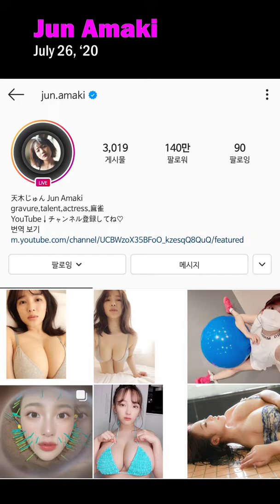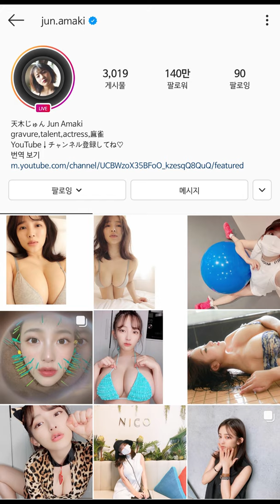Japanese Idol: Jun Amaki(jun.amaki)'s InstaLive 200726) #1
Japanese Idol 'Jun Amaki's InstaLive on July 26, '20

She does instalive with her fan.

Amaki is born in 16 Oct. 1995 and Japanese Gravure idol.
Her nickname is Jun-chan (じゅんちゃん)

Amaki is represented by Watanabe Entertainment. Amaki's sister is Kamen Rider Girls' Ayako Kuroda.

In 2018, Amaki starred in two live action film adaptations of Kazuto Okada's Hop Step Jump! manga series.[9]